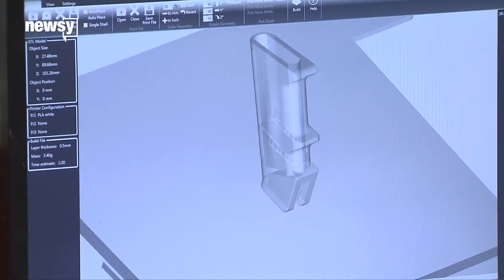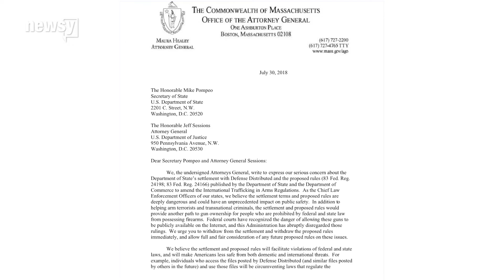States sue to keep 3D-printed gun plans offline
3D-printable gun blueprints will become legal to post and download Wednesday.